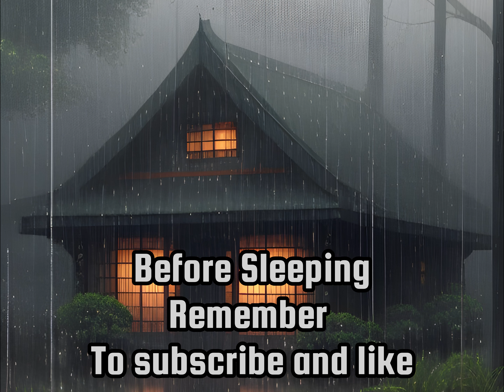Japanese House in the Rain Peaceful Rain Sounds for Relaxation and Sleep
Support us:
Our wallet address: 0xcbd2f46a39af993caa83e8b2800ba257f129f763